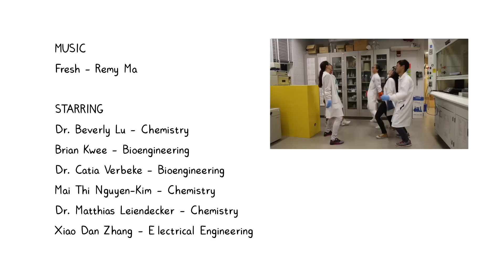What it's like to work in a lab (FRESH)